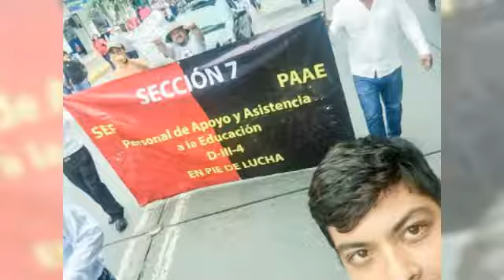¡La lucha sigue, la D-III-4 vive!